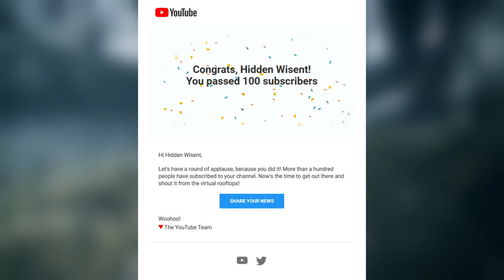What's wrong with Demon's Souls Remake Gameplay?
Is there anything wrong really?